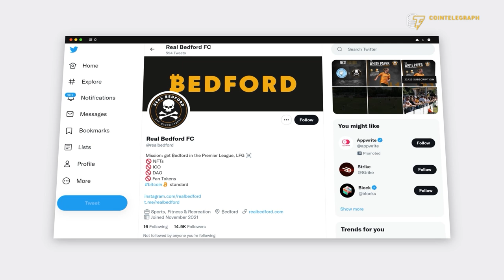How Bitcoin netted Peter McCormack's childhood dream to buy a soccer team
Cointelegraph reporter Joe Hall sat down with McCormack after Real Bedford F.C.'s win over Rushden & Higham for an exclusive post-match interview.

0:00 Intro
0:51 Speed Round!
4:58 How do you feel after the first game of the season?
6:30 Why did you purchase a soccer club and focus it on Bitcoin?
7:58 Does the bear market pose any challenges to the club?